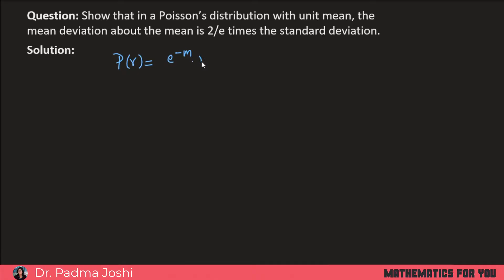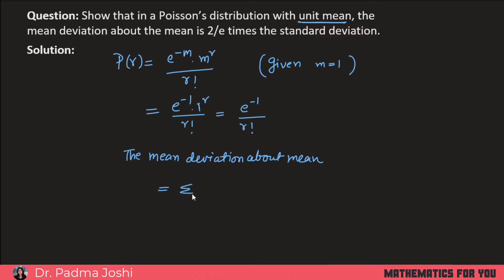Concept of Probability – Poisson distribution examples part 1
Welcome to this video on  Concept of Probability – Poisson distribution examples part 1.
I have explained the concept of Poisson distribution in seven videos with the help of question and example problems. Each of this video carries variety of questions and important concepts. This video is to explain the formula. Poisson distribution is a discrete probability distribution. Poisson distribution is a limiting case  of binomial distribution.